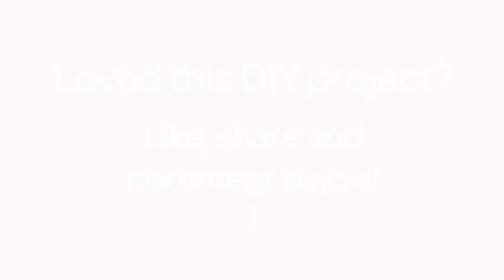How To Make A Beautiful Crocheted Unicorn Applique - DIY Crafts Tutorial - Guidecentral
About this DIY project:
- Title: Make a Beautiful Crocheted Unicorn Applique

Supplies:
- A white and pink yarn
- Crochet hook
- Scissors
- Needle
- Glue
- Wiggle eye
- 5 bright color yarn